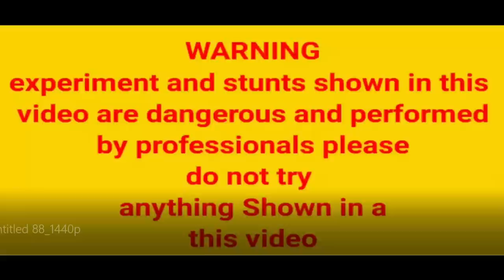1000 SNAKE BOMB 🐍 at Once Fire Crackers Testing ~ 1000 Black Snake at Once Fire This Diwali 2022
Your Query -

1 - 1000 SNAKE BOMBS 🐍 at Once Fire Crackers Testing ~ 1000 Black Snake at Once Fire This Diwali

2 - 1000 SNAKE BOMB  at Once Fire Diwali Crackers Testing ~ 1000 Black Cobra Snake Bomb at Once This Diwali 2022

3 - Snake bomb